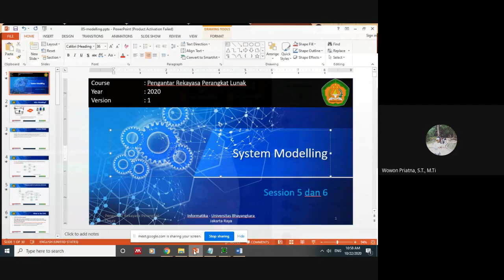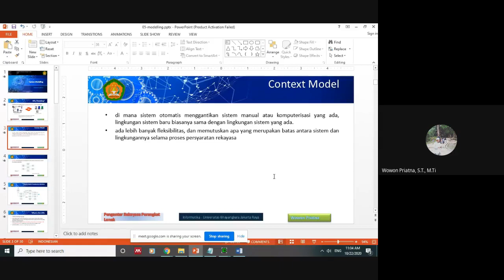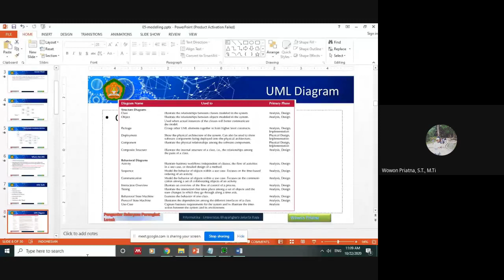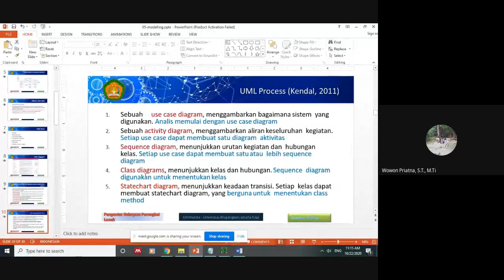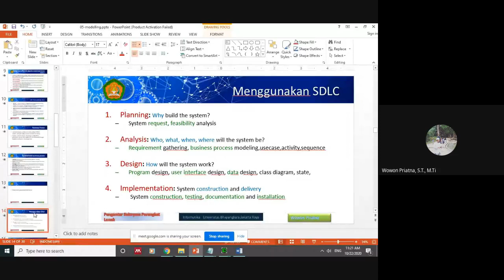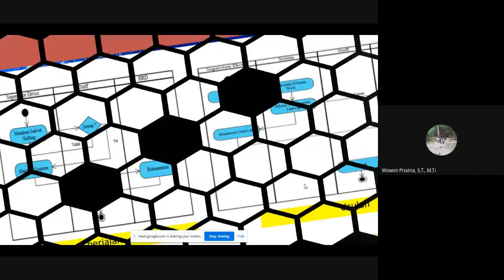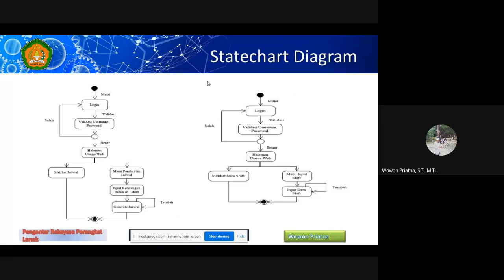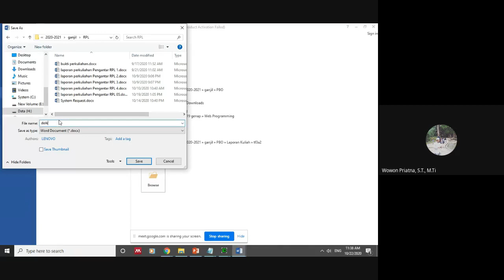Modeling system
materi perkuliahan pengantar Rekayasa Perangkat Lunak
berisikan pembahasan UML, studi kasus merancang aplikasi menggunakan model SDLC, Pembuatan system request...